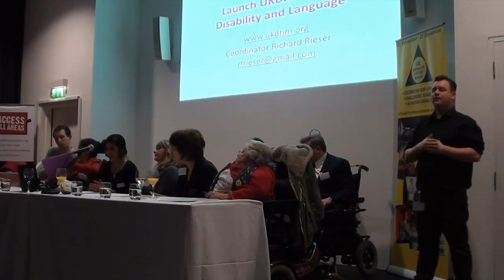Maresa MacKeith poetry reading – UKDHM 2016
Chaired by Susie Burrows

At the launch of UKDHM 2016: Disability and Language
22 November 2016
King's Place, London